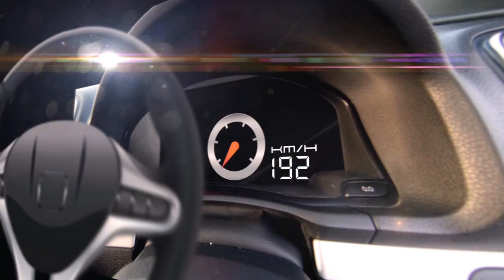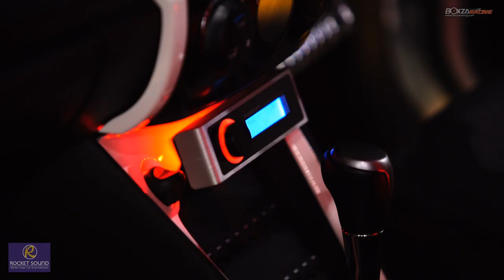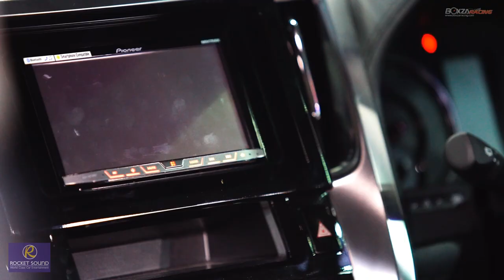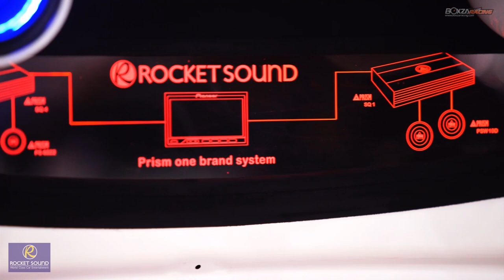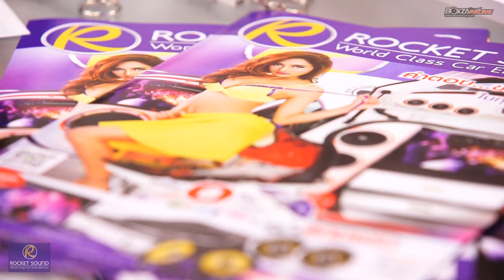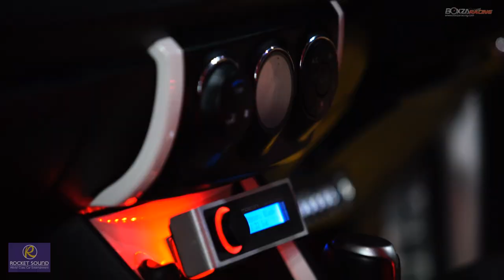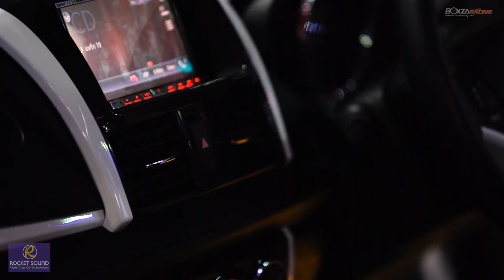Rocket Sound เปิดนวัตกรรมเครื่องเสียงติดรถยนต์ปี 2016 ด้วย DJ Car Concept 3 สไตล์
Rocket Sound ผู้นำด้านเครื่องเสียงติดรถยนต์ เปิดตัวนวัตกรรมชุดเครื่องเสียงเอาใจคอเพลง EDM ด้วย DJ Car Concept 3 แบบ 3 สไตล์ ที่สามารถเชื่อมต่อกับ WiFi และ Scratch เล่นเพลงผ่านสมาร์ทโฟน พร้อมด้วยคุณภาพเสียงแบบเต็มพิกัด และผลิตภัณฑ์ใหม่ของปี 2016 นั้นจะรองรับระบบ Hi-Res ที่สามารถถ่ายทอดเพลงได้อย่างสมจริงมากขึ้น อีกทั้งยังรองรับระบบ Plug&Play ที่สามารถติดตั้งเครื่องเสียงอย่างง่ายดายโดยไม่ต้องตัดต่อโครงสร้างของรถ

สำหรับรายละเอียดสามารถติดตามได้ที่